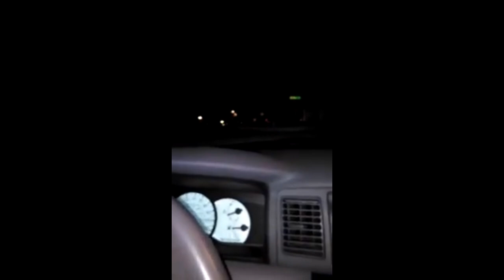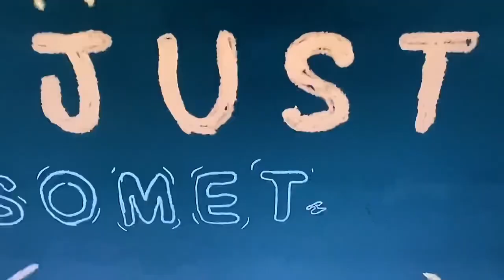End Times Secret Knowledge (pt.204) August 18, 2024 Blood Over Intent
SUNDeep DRai, Leftsideofthebrain, Psyche, Jesse Barragan

Flat Earth Secrets Wake Up World News
Secret Knowledge Blood Over Intent

You're inside of an Intelligent Quantum Super Computer that's listening to everything you say and watching everything you do. A Quiet Place Movie is real and you're inside it. Wake up and place your blood over intent or you will expire on time by natural order.

"You're either DOA- dead or alive." -VoN

Leviticus 17:11 King James Version
11 For the life of the flesh is in the blood: and I have given it to you upon the altar to make an atonement for your souls: for it is the blood that maketh an atonement for the soul.

Satan is the Good Guy.

144,000 Blood Over Intent Family are Satan's Sealed Elect Bringing Forth Heaven on Earth for the Benefit of All to release all from bondage. Wake Up and get blood thick. Leviticus 17:11 The Power is in the Blood. Quasiluminous is Satan.